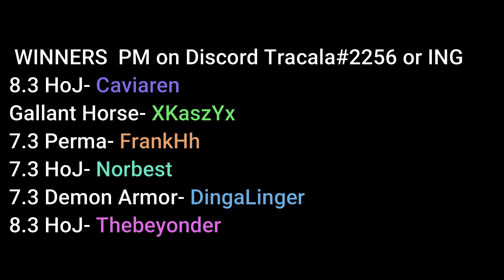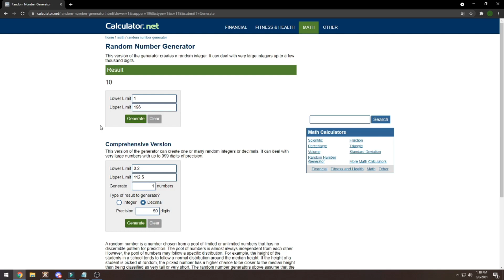*GIVEAWAY WINNERS* - ELEVATE vs SQUAD x BA x POEVZ - Tank PoV |Albion Online | ZvZ | HoJ -Trakhala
WINNERS IN DESCRIPTION & AT THE END OF THE VIDEO! CONGRATULATIONS!
Thank you for the suppport.
1- HAND OF JUSTICE 8.3
Caviaren

2- GALLANT HORSE
XKaszYx

3- PERMAFROST 7.3
FrankHh

4- HAND OF JUSTICE 7.3
Norbest

5- DEMON ARMOR 7.3
DingaLinger

6- HAND OF JUSTICE 8.3
Thebeyonder